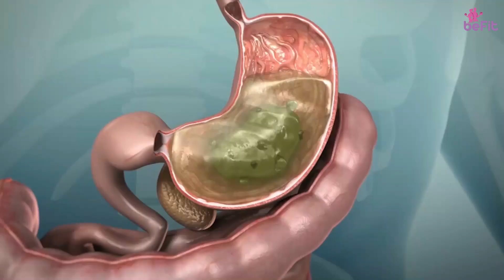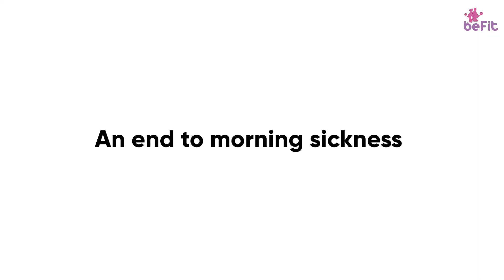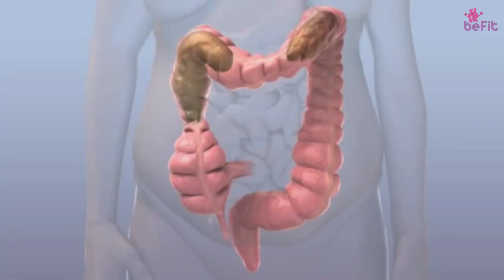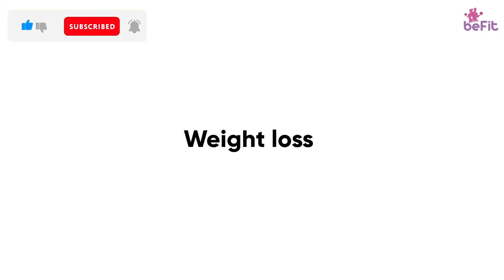What Happens To Your Body When You Eat Ginger Everyday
Ginger Benefits
Ginger Health Benefits
Ginger Nutrition

You name the problem and ginger is the solution! That's how effective ginger is for curing most ailments, and it doesn't end here. For good overall health too, you need ginger. This root is the perfect way of adding a distinct flavor to your food and transforming it into something that is both delicious and healthy. Given its many health benefits, there are reasons good enough for you to include it in your daily routine. We have prepared a list of the 7 things that happen when you include ginger in your daily routine. Keep watching.

🌟 Welcome to Be Fit! 🌟 Join us for a journey to a healthier, happier you. We offer:

🏋️‍♀️ Workouts and tips for fitness and weight management.
🥗 Diet advice and recipes for body fitness.
🧘 Mindfulness practices for stress relief and mental health.
🛌 Tips for better sleep and energy levels.